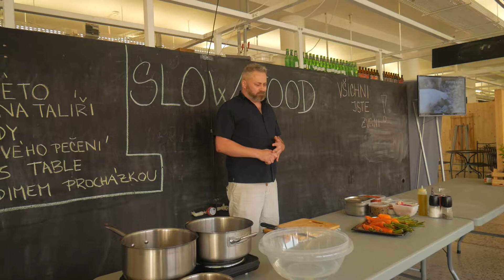Chef"s table - Radim Procházka, 24.8.2019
Tříchodové menu připravené ze sezónních plodin jižní Moravy nabídnul Executive chef Cafe bar Morgal Brno Radim Procházka.